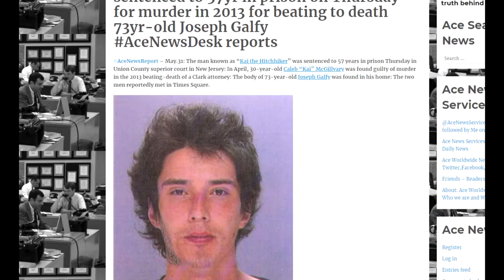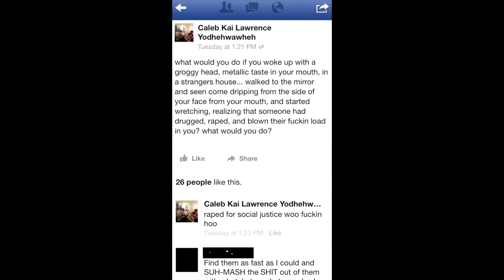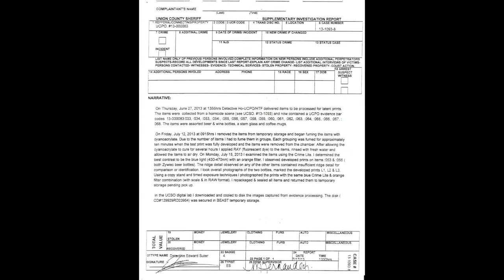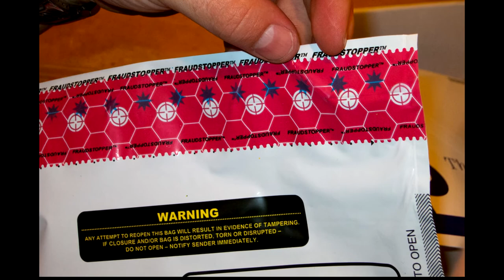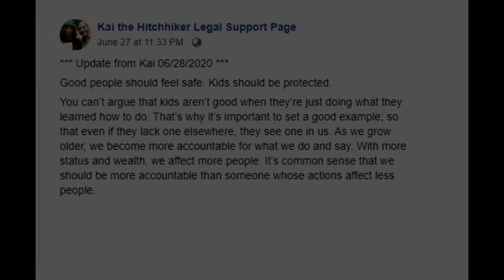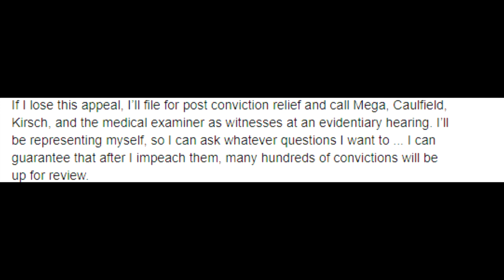Where is Kai The Hitchhiker?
I'm new to doing this.

Thank you wavywebsurf for your interview with Kai and all credits to you for bringing this to my attention.

In February 2013 Kai was picked up hitchhiking while travelling through Frenso, California.
At first we thought he was a hero, then Kai was portrayed as a killer.

In this video I present the events that have transpired up to now.